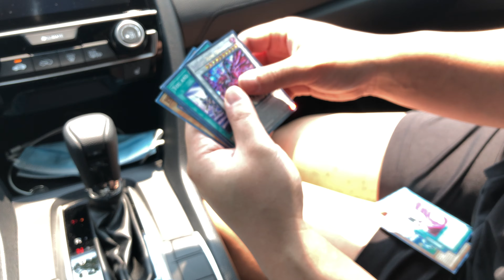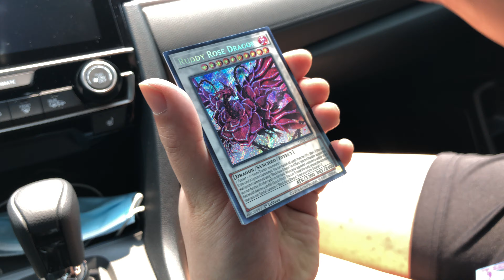INSANE Back to Back Yugioh Pulls from THREE Walmart Packs!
@twitch.tv/ryyple